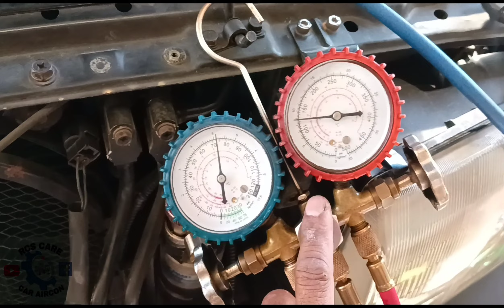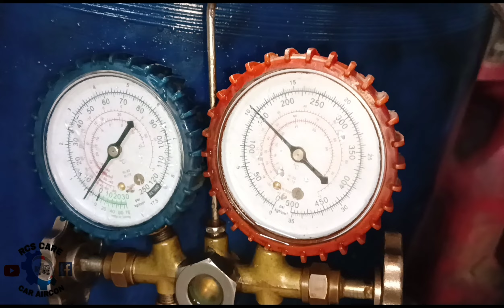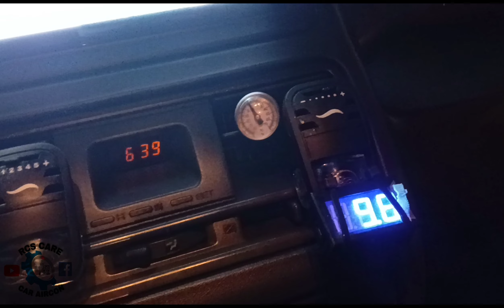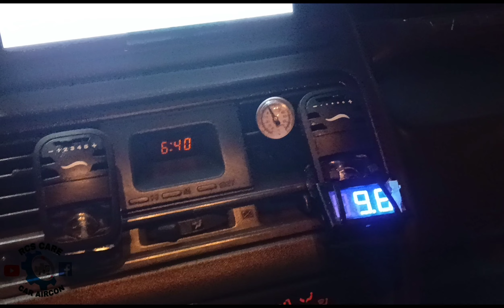MABILIS MASIRA NA AIRCON DAHIL SA BLACK OIL NA SYSTEM PANO LINISIN/CONVERT HIGH SPEED AUXFAN/PAJERO!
location:3624 PAT ANTONIO ST.BRGY 602 STA MESA MANILA (KATABI NG STI BUILDING)(KATAPAT NG SHAKEYS)